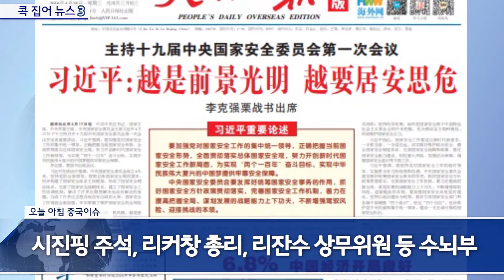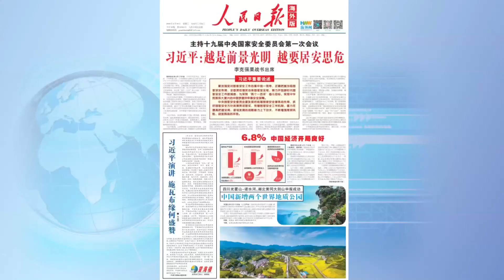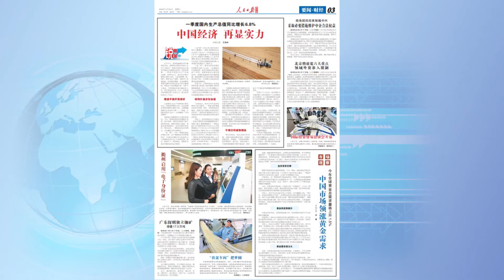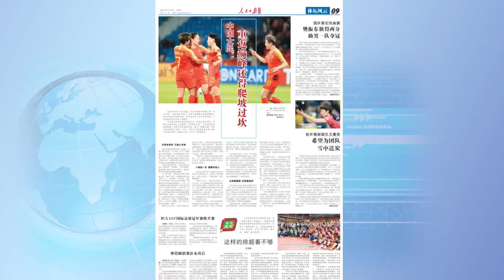[0418 중국 뉴스] 중국 중앙국가안전위원회 1차 회의 개최, 중국 1분기 경제 성장률 6.8%로 선방, 중국 여자축구 아시아국가 중 가장 먼저 월드컵 출전 확정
오늘 아침 중국뉴스 '콕 집어 뉴스3' 04월 18일

오늘 중국의 인민일보에는 어떤 주요 뉴스가 게재되었는지
아주경제 국제부 곽예지 기자가 콕 집어 3가지를 소개해드립니다.

중국 뉴스를 한국어로 소개해드리는 ‘콕 집어 뉴스3’ - 오늘 아침 중국 뉴스
뉴스 1. 중국 중앙국가안전위원회 1차 회의 개최···시진핑 주석, "국가안보시스템 강화할 것"
뉴스 2. 중국 올해 1분기 경제 성장률, 미국과의 무역분쟁에도 불구하고 6.8%로 선방
뉴스 3. 중국 여자 축구, 2019년 FIFA(국제축구연맹) 프랑스 여자 월드컵 아시아 예선전에서 일본에 1-3 패···지난 10일 아시아국가 중 가장 먼저 월드컵 출전 확정

기획, 연출 : 주은정, 이현주 PD
촬영 : 주은정 PD
진행 : 곽예지 기자
편집 : 주은정 PD